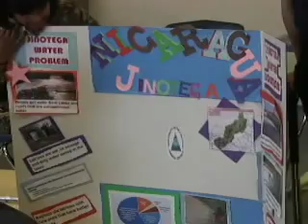GH Trailor .mov